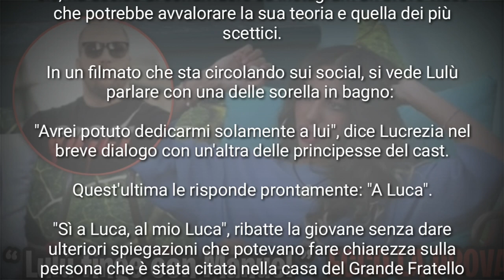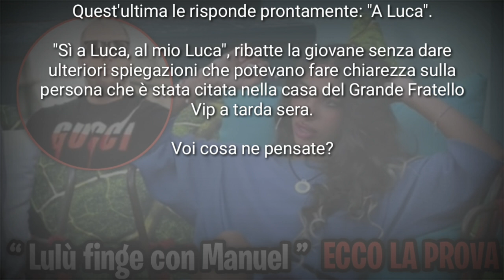Lulù Selassié SMASCHERATA da un video " LEI FINGE CON MANUEL, ECCO LA PROVA " GFVIP